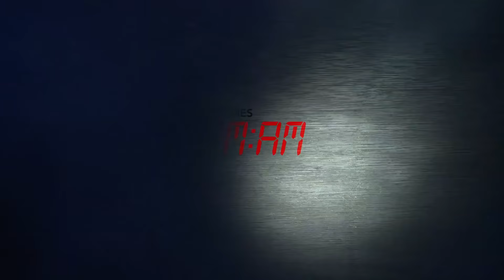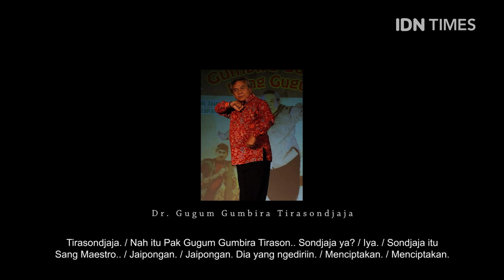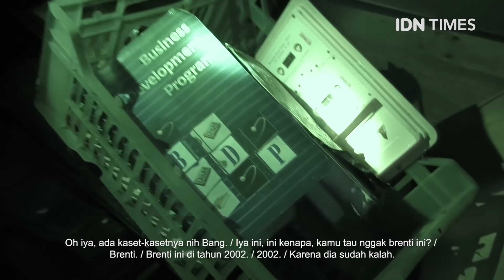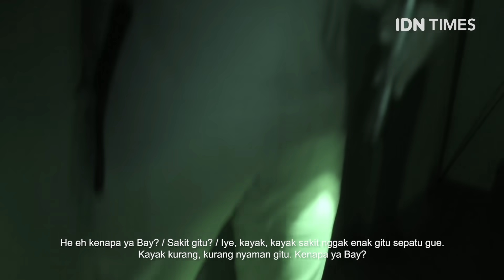PM:AM [S3 - E6] Padepokan Jugala Raya, Bandung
PM:AM di season 3 episode terbaru ini Bang Doel dan Bayu berada di Kota Bandung khususnya di Padepokan Jugala Raya. Salah satu tempat menarik di Kota Bandung ini ternyata menyimpan banyak informasi dan sejarah-sejarah yang kece khususnya kesenian Tari Jaipong. Namun, aura mistis tempat ini pun ternyata ada juga lo guys, ada sosok bermakhluk besar dan juga wanita berwajah seram. pasti penasaran kan? Saksikan episode terbaru PM:AM Khan Maen!